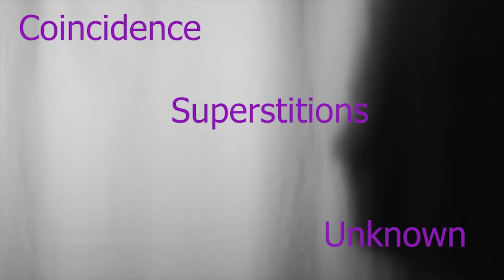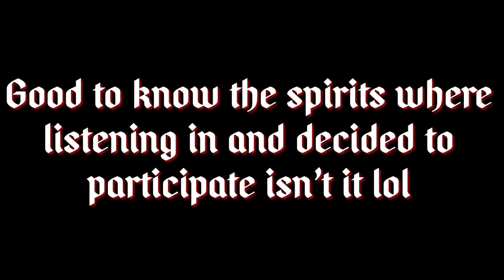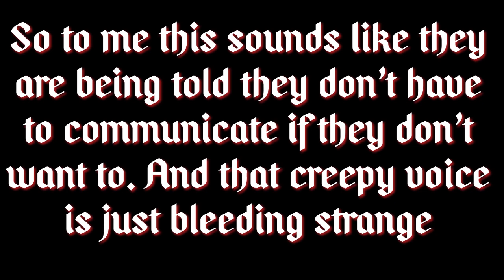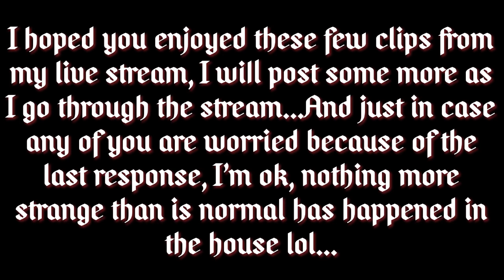Swearing And Creepy Responses | Clips From My Live Steam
(PLEASE USE HEADPHONES) So these are clips that I have taken from a live stream I did a few days ago, you are more than welcome to pop back and have a look at the live stream to see where the clips fit into it. At the time we were hearing swear words come through but I have to say I didn't hear the creepy responses...The last one will shock you!